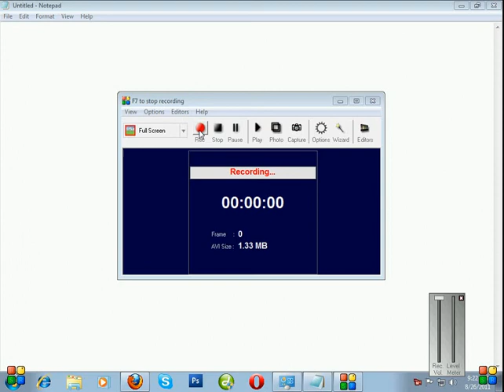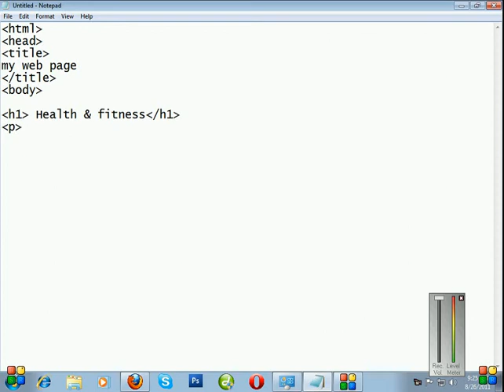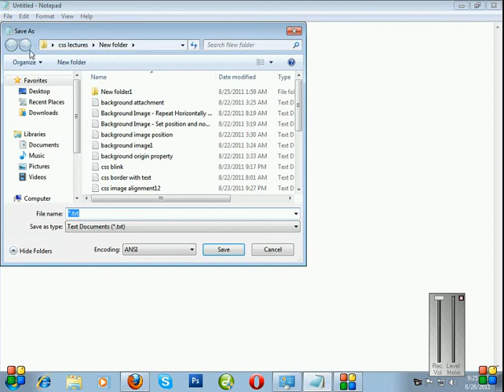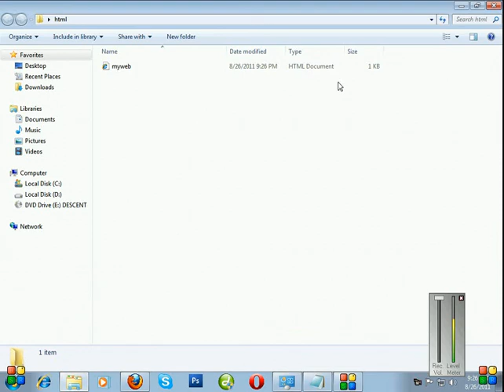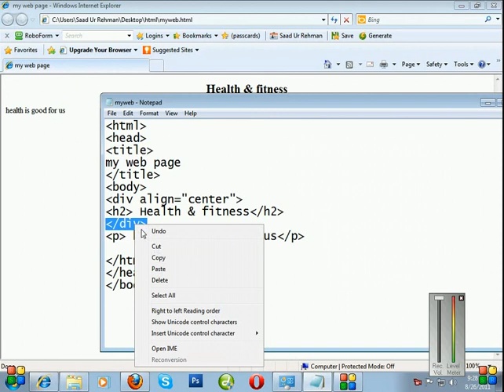Html lectures in urdu part 1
Html lectures in urdu for those who want to learn html

Saad ur rehman